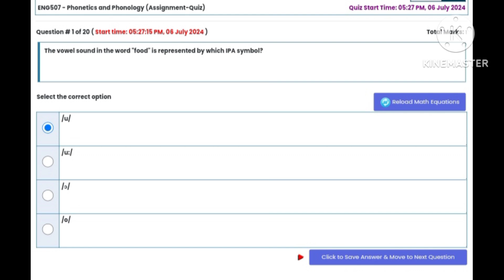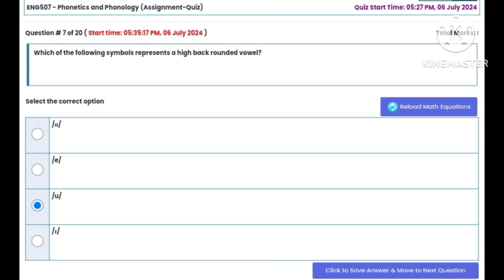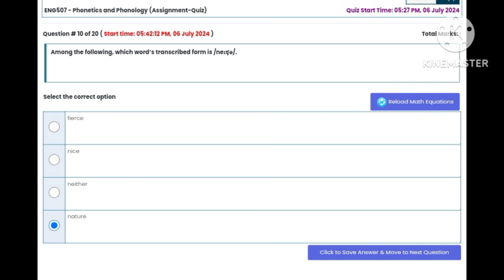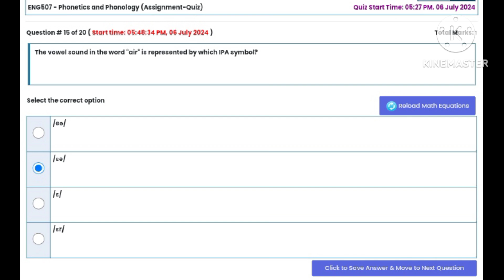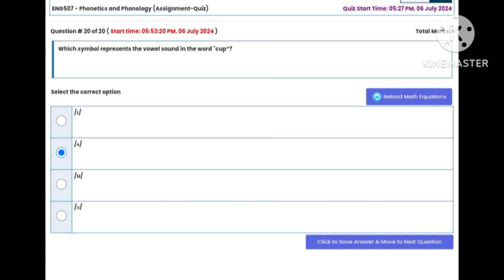ENG507 Quiz No 4 Solution Spring 2024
eng507 quiz no 4
eng507 quiz 4 solution spring 2024 | eng507 quiz 4 solution 2024